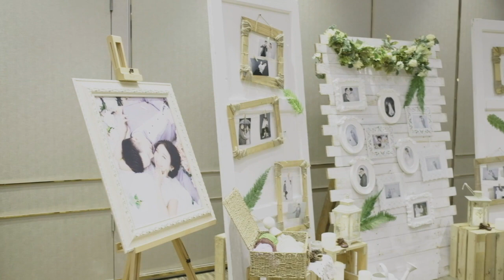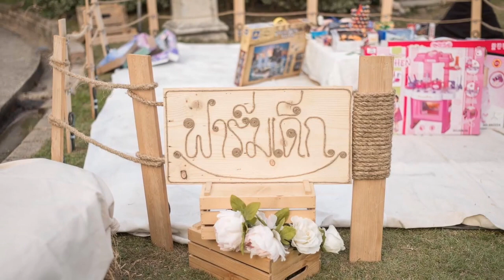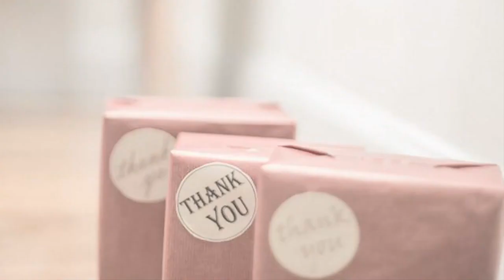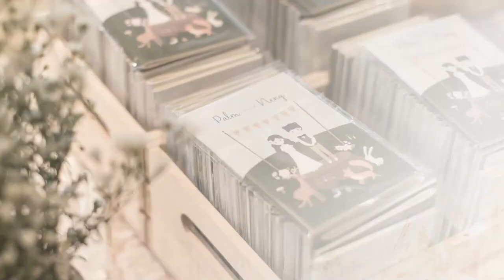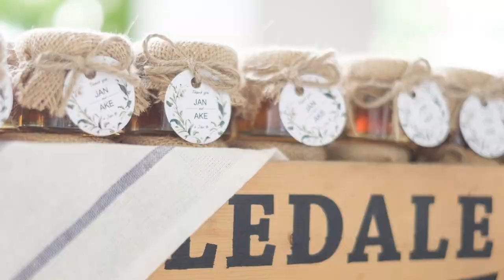PhotoDiff เตรียมตัวแต่งงาน EP.2 ทำลิสต์รายการ เท่ากับ เห็นงบประมาณที่ต้องจ่าย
EP.2 จะพูดถึง รายละเอียดในงานแต่งงานทั้งหมด
รายละเอียดจะเยอะหน่อยนะคับ
บ่าวสาววางแผนเลือกในส่วนที่เราต้องการจริงๆ
และจำเป็นในงานแต่งงานของเรา

เห็นลิสต์รายการ = เห็นงบประมาณทั้งหมด
ดังนั้น การบริหารจัดการที่ดีคือ
ทำสิ่งที่สำคัญก่อน วางแผนจากภาพใหญ่ลงไปหารายละเอียด

ใครยังไม่ได้ดูในคลิปแรก ลองกดดู EP.1 ด้วยนะคับ

เริ่มตั้งแต่ EP.1 ว่าเราจะต้องวางแผนเรื่องใดก่อน

และเราจะต่อด้วย EP.2 ว่าด้วยเรื่อง รายละเอียดในงานแต่งงาน

และเราได้แนบเอกสารลิสต์การเตรียมตัวไว้ให้นะคับ

เพราะเราเห็นภาพรวมงานทั้งหมด
เราจะเห็นงบประมาณทั้งหมดเช่นกัน

แชร์จากประสบการณ์ของเรานะคับ
ไม่มีผิดหรือถูก ลองปรับในแบบที่เป็นเรา

ดูคลิปแล้วมีข้อสงสัยใด
สอบถามทักทายเข้ามาได้นะคับ

ผลงานทั้งหมดอยู่ในเพจเรา

Google Maps : PhotoDiff